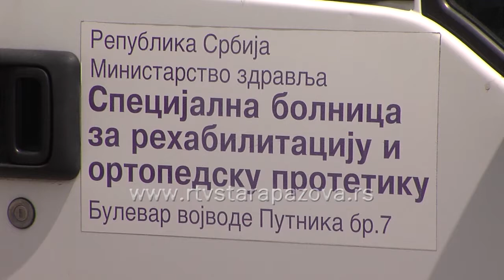Invalidska kolica za 8 osoba sa invaliditetom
Predstavnicima staropazovačkog Društva za aifrmaciju invalida „Feniks“ i Udruženju paraplegičara „Fruška gora - Srem“, uručena su invalidska kolica u skupštinskoj sali Bele zgrade. U pitanju je donacija Specijalne bolnice za rehabilitaciju i ortopedsku protetiku iz Beograda.